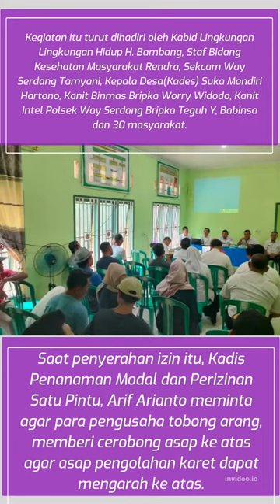DPMPTSP Mesuji Serahkan Surat Izin Tobong Arang Karet ke Sejumlah Pengusaha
DPMPTSP Mesuji Serahkan Surat Izin Tobong Arang Karet ke Sejumlah Pengusaha di Kecamatan Way Serdang#wayserdang